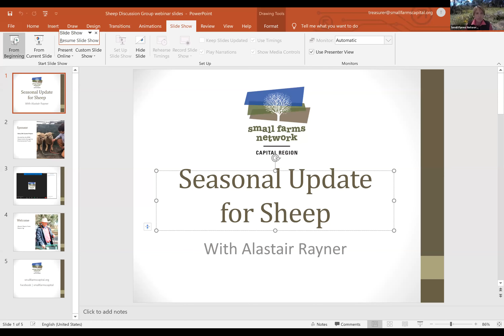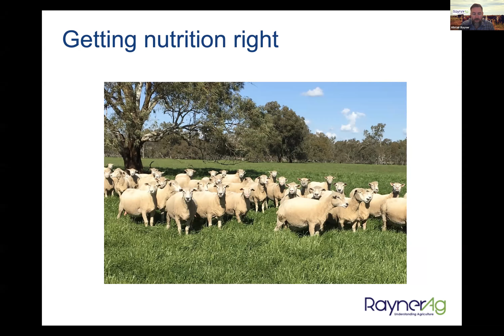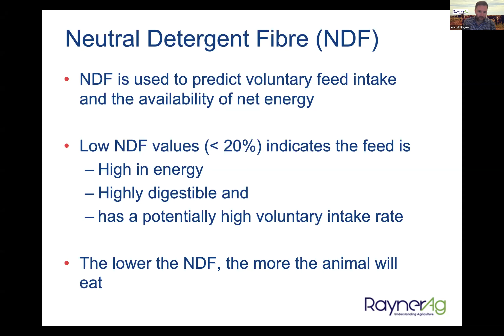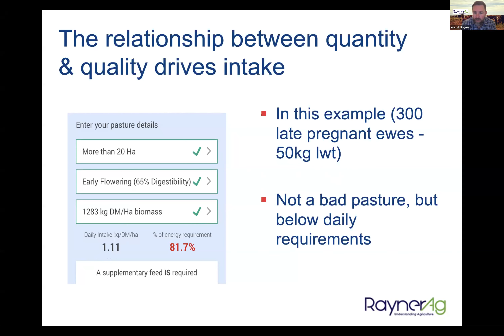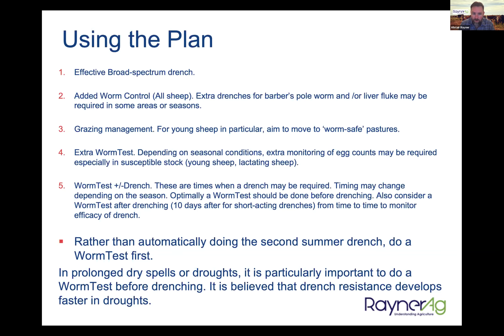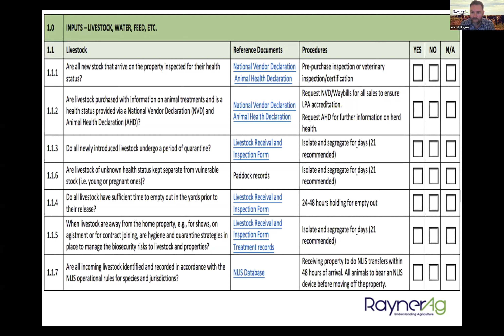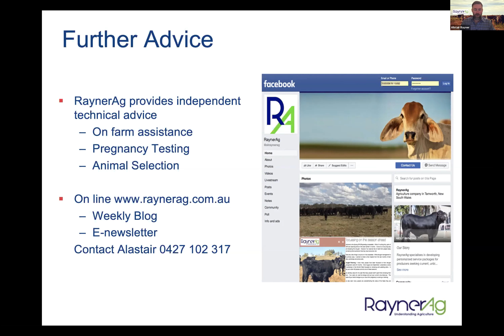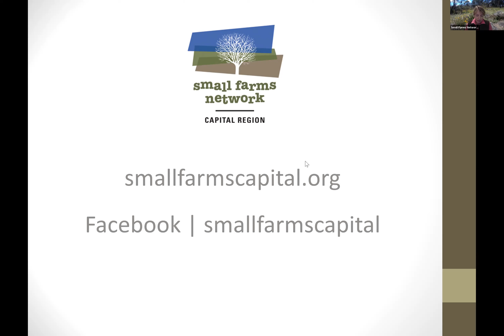Seasonal update for small scale sheep producers webinar recording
This is a recorded webinar from Wednesday 10 June 2020 with Alistair Rayner from Rayner Ag, the purpose of the webinar was to discuss the essential things to be for sheep management during winter.

The webinar presentation includes information on:
• Supplementary feeding and pasture availability.
• Feed tests and the NSW DPI Supplementary feed calculator.
• Managing worms in sheep over winter.
• Biosecurity and stock movements.

Alastair Rayner is the principal of RaynerAg. Alastair has worked in the agricultural sector for the past 20 years, including 17 years as a Livestock Officer (Beef Products) with NSW DPI. Alastair is well known for his passion and enthusiasm in working with producers to increase their skills, knowledge and profits.